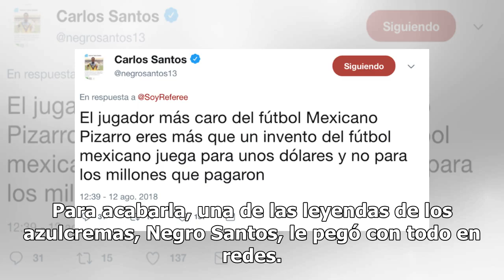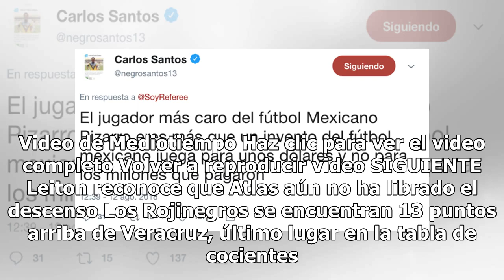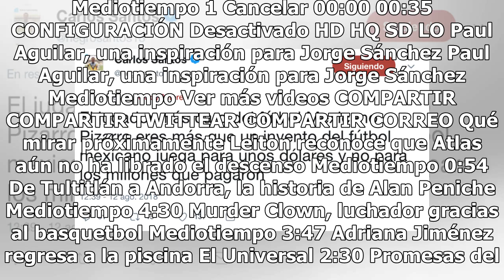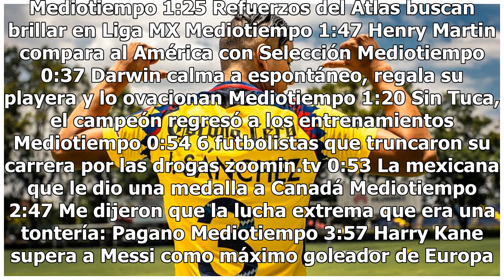Pum: Negro Santos reventó a Pizarro en redes… Lo tachó de pecho frío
El ex jugador del Ame, Carlos Santos, le tiró con todo a Rodolfo Pizarro a través de redes sociales ¡Checa qué fue lo que dijo de él!Rodolfo Pizarro cayó junto a Rayados en el estadio Azteca a manos del América, además los fans de las águilas le dedicaron un cántico por la mentada que les hizo en el...